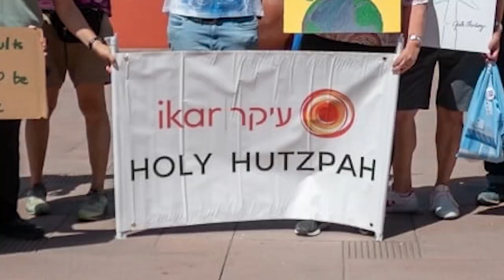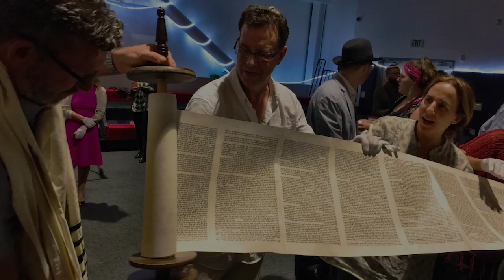IKAR Kol Nidre Services - 9.15.21